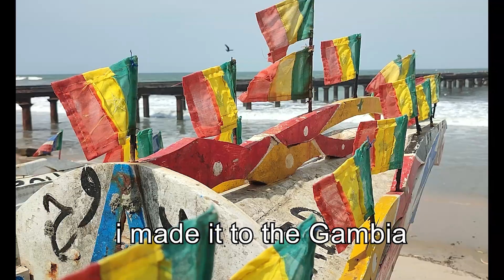On the Smiling Coast of Africa(The Gambia)